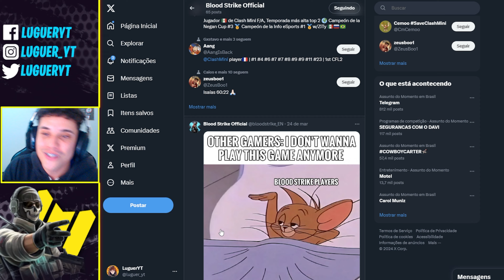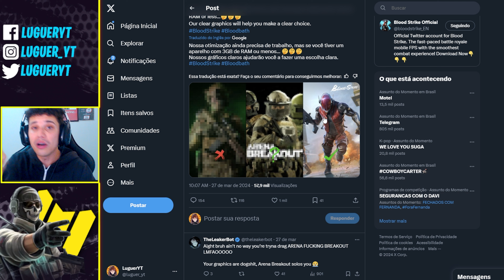BLOOD STRIKE vai ser ABANDONADO? 🚨 TUDO SOBRE o HYPE do MOMENTO... Melhor BATTLE ROYALE atualmente!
BLOOD STRIKE GLOBAL! O MELHOR BATTLE ROYALE MOBILE ATUALMENTE?